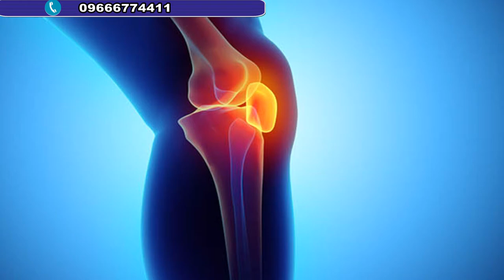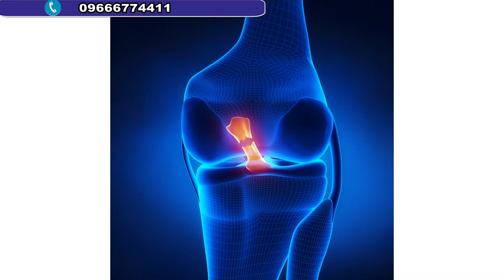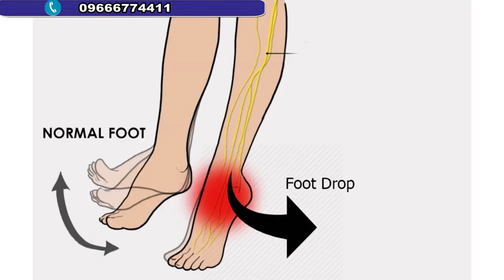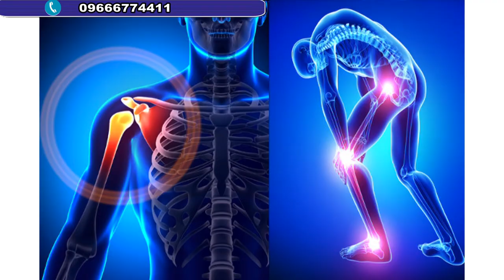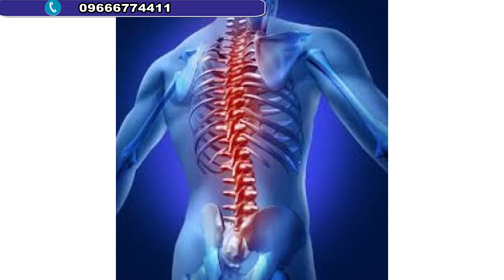মেরুদন্ড ব্যথার কারণগুলো কি কি? জেনে নিন || Back Pain Treatment || Back Bone Pain Treatment || PLID